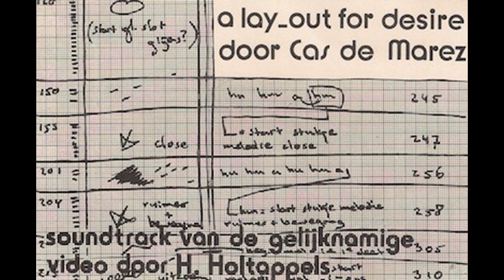Cas De Marez ‎- A Lay-out For Desire